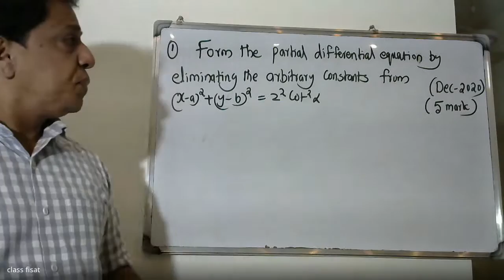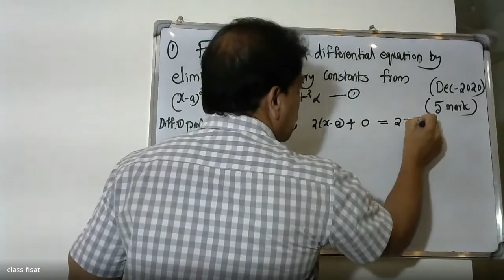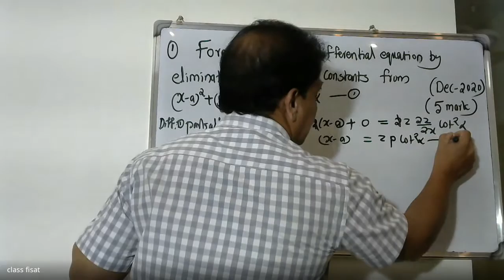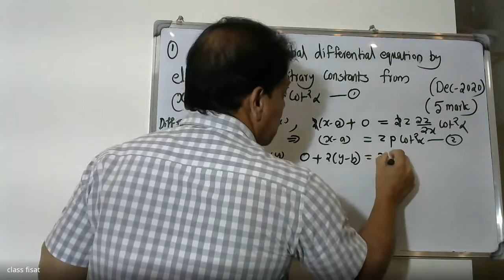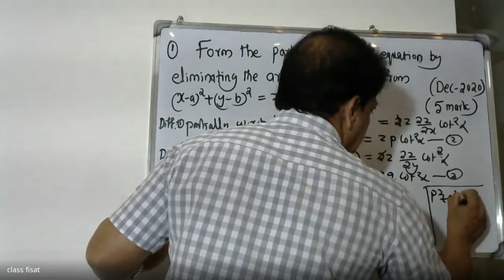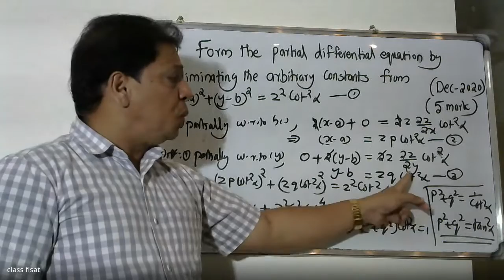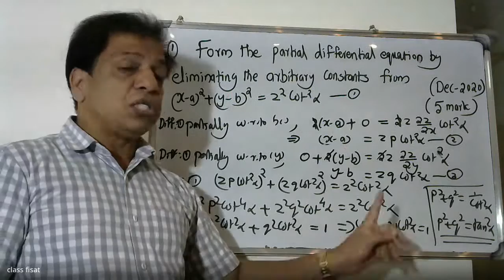UNIVERSITY QUESTION-QUESTION-1 MODULE-1(PDE) | MAT-201 | KTU-2019 SYLLABUS I SEM-S3 IDECEMBER-2020I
UNIVERSITY QUESTIONSKTU2019syllabus
This video helps you understand answers of S 3 semster   KTU examination for the MODULE-1 ,PARTIAL DIFFERENTIAL EQUATIONS. You can check your answer with answer key .